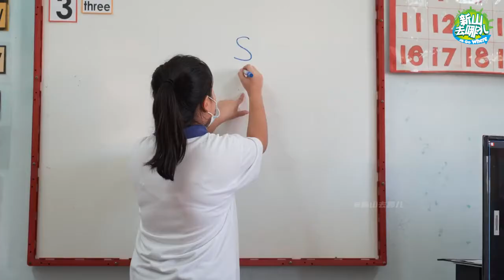😱在你还在考虑的时候，别家的小孩已经在「Q-Dees」成长做改变了！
爸爸妈妈们😉学前教育就选他‼️「Q-Dees」在新山拥有多家分院🌟除了一般的上课课程 也提供 游泳课程 和 多媒体课程 利用电脑和一些小游戏来让学习变得更生动有趣🤩❤️ 也透过独有的 Mathsboard 让小孩能轻松掌握数学😎

「Q-Dees」坚持使用 英文 和小朋友做交流沟通✨让小孩从小就打好英文基础！老师更是 用心及耐心 的去教导各个小朋友🥰让他们不断的进步😍在这里不但能给小孩 学习保证 还能让小朋友变得更 自律主动 让他们结交不同种族的 小同伴 懂得去分享和合作😁❤️

「Q-Dees Johor Jaya」
📌地址 : 43, Jalan Ros Merah 4/10, Taman Johor Jaya 81100 Johor Bahru, Johor, Malaysia
⏰营业时间：8AM-5PM (周一至五) | 8AM-1PM周六（周末休息）

「Q-Dees Bandar Dato Onn」
📌地址 : Lot 1A1, Pusat Komuniti Perjiranan 10, Bandar Dato Onn, 81100 Johor Bahru, Johor, Malaysia

跟着打卡就对了！